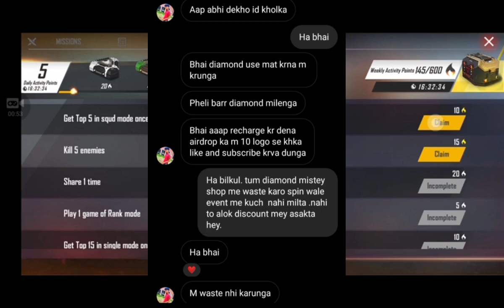|BUYING SPECIAL AIRDROP IN MY LUCKIEST SUBSCRIBER ACCOUNT |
1. 25th Oct - Login to claim a free Evo gun skin: Booyah Day UMP!
 2. 25th Oct to 1st Nov - Collect drops after matches to collect original flame tokens and upgrade the Evo gun skin
 3. 25th Oct to 1st Nov - CS Strike out mode: CS mode with 8 teams in a tournament format!
4. 16th Oct - 1st Nov- Special Interface - Collect Booyah candies from map, use them to play Booyah GO game in the interface to get crown tokens and exchange for prizes including Spirit of Booyah Bundle and other Booyah day exclusive collection items!

 1.Garena Free Fire Indonesia Live
2.Garena Free Fire Brazil Live
3.Garena Free Fire Brasil Live
 4.Garena Free Fire India Live
5.Garena Free Fire Singapore Live
6.Garena Free Fire Thailand Live _____________________________